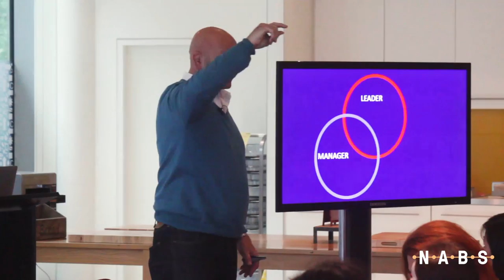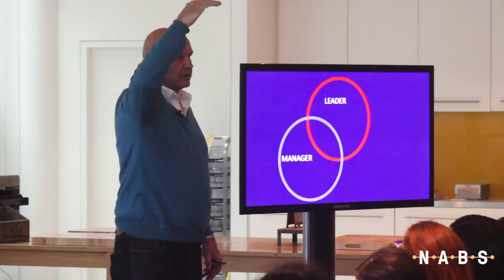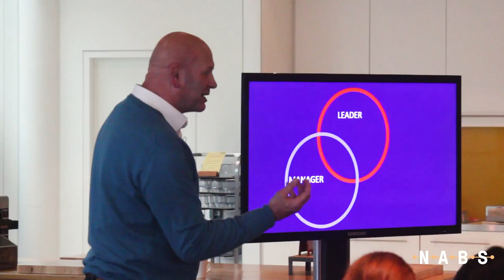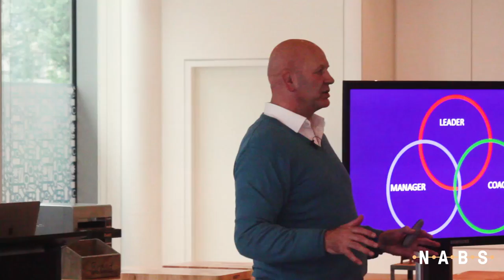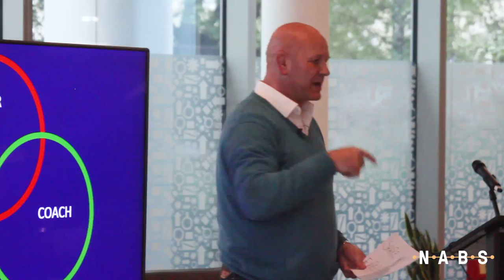NABS Talks: Leadership... isn't that management? with Nigel Redman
Management and leadership and different areas which can work together, have you ever had a great manager who isn’t a leader or vice versa? How do you identify who you are as a manager? How can you manage a team, as well as inspire and coach your colleagues throughout your working relationship?

At this talk we discussed how we lead under pressure, how to assess whether you a directive manager or non-directive and how outside factors influence your reactions and style.

Nigel Redman is an experienced presenter and keynote speaker and as well British Swimming he has worked as a coach and mentor to coaches and leaders of Winter Olympic and Summer Olympic sports, Premier League Football and the Rugby Football Union. Nigel has also designed and facilitated programmes and workshops for the English Institute of Sport, UK Sport and a number of organisations through his work at Ashridge Hult Business School.